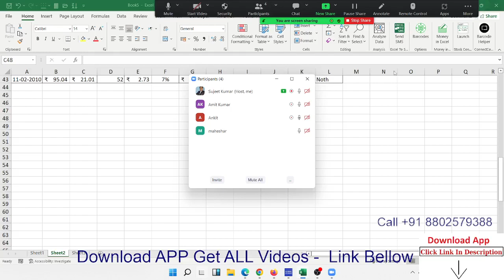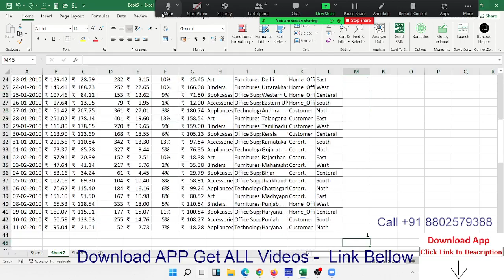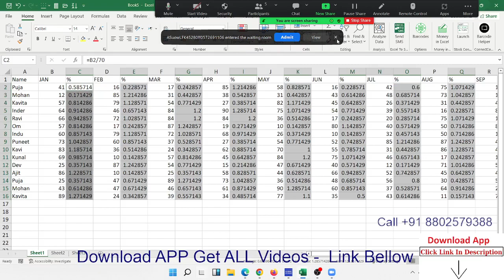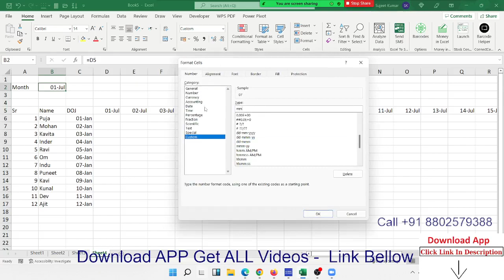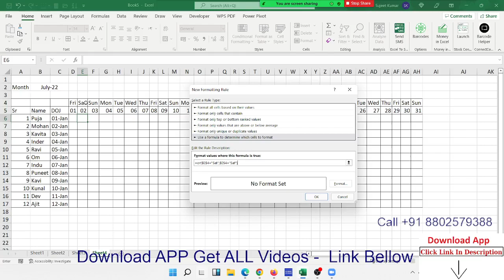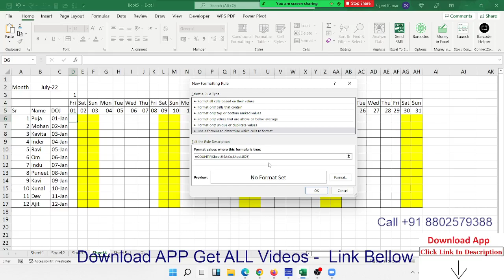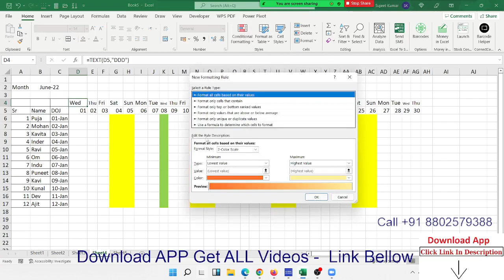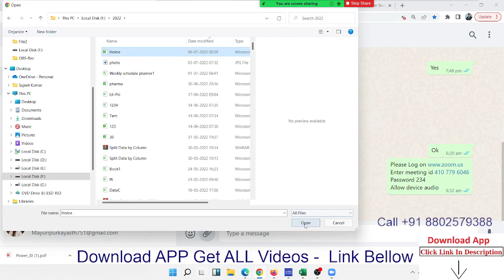Advanced Excel Training Call +91 8802579388